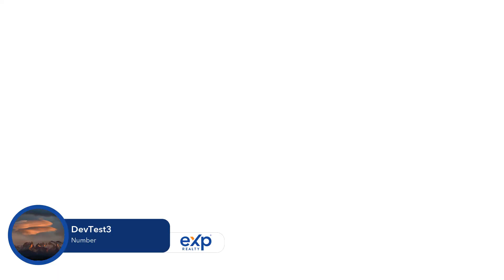Why you should keep your credit score high